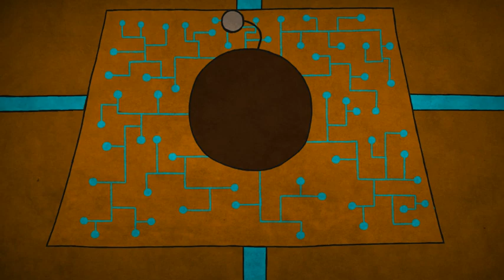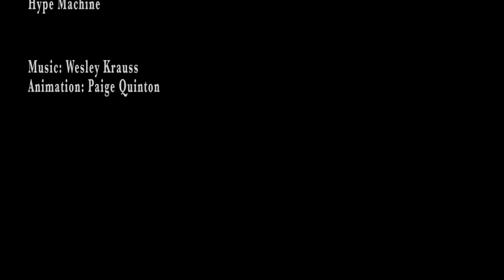"Hype Machine" by Blanket Barricade (OFFICIAL ANIMATED MUSIC VIDEO) - new indie music & alt rock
"Hyyyype Machine" is the 2nd upbeat single from Blanket Barricade's "Parade Bells" with an animated music video created by the talented

Want more new Canadian indie progressive alternative rock songs like this? The band's debut album, "Parade Bells. is our now!". Check out the official playlist of the full album on our channel

Animated Music Video Credits:
Music video animation and concept by Paige Quinton

"Hyyyype Machine" is influenced by art rock, baroque pop, chamber rock, and other new wave music styles.

Mixing and Mastering: Kevin Kowal
Co-Production - Michael Wiskar

LYRICS:  * by Blanket Barricade *

Minds that were built free to roam
Left twisted spare parts by the road
Still running we make on our own
Defending the code which you wrote

Let rust our days of solitude
Bodies fade, we forge anew
We wait till dark to make our strike
Then light up the sky

Wake up mother, wake up father, come see
There's a fire in your city
The end of your hyyyype machiiiine

Assemble the troubles you've made
Hack in and dismantle their fate
The fazed out, resigned, and replaced
Will re-write the codes in our name

Copyright (Canada) by Wesley Krauss (Blanket Barricade)